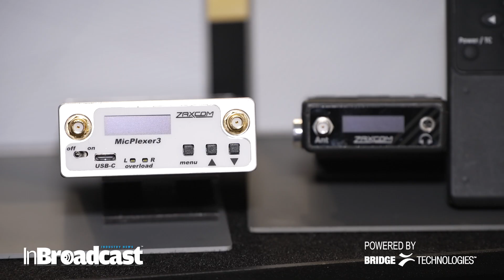Zaxcom DCiRX & ZMT5-HH | Next-Gen Wireless Audio at IBC 2025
Zaxcom made big waves at IBC 2025 with the debut of two powerful new products! First up, the DCiRX, a receiver and recorder in one. It receives mono or stereo audio, has a 48V balanced mic or lav input, and records up to three ISO tracks plus an automixed track directly to a removable microSD. With monitoring and timecode outputs, the DCiRX can work seamlessly with the new Blackmagic ProDock. The DCiRX is the ultimate portable receiver, perfect for content creators, documentary filmmakers, news gathering, or as a rock-solid camera link.
Also new this year is the ZMT5-HH, Zaxcom's next-generation handheld transmitter. It can be used both wirelessly and wired simultaneously, and features all that Zaxcom is known for - internal recording with timecode and full remote control.